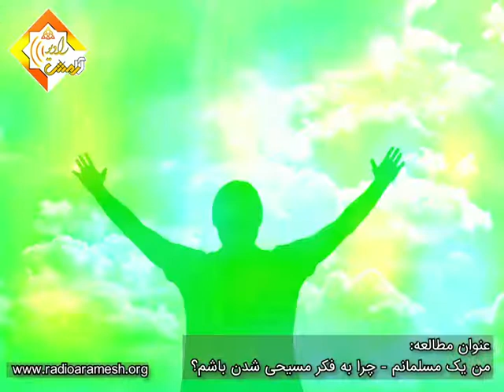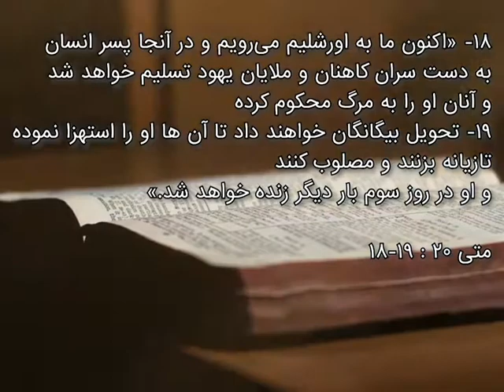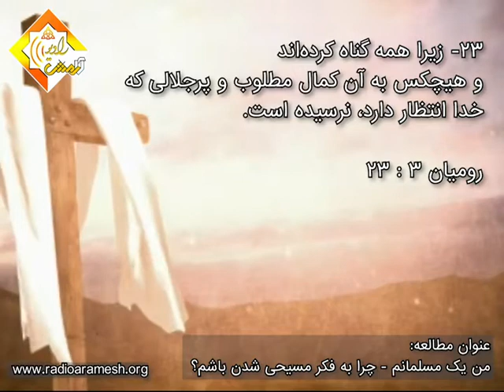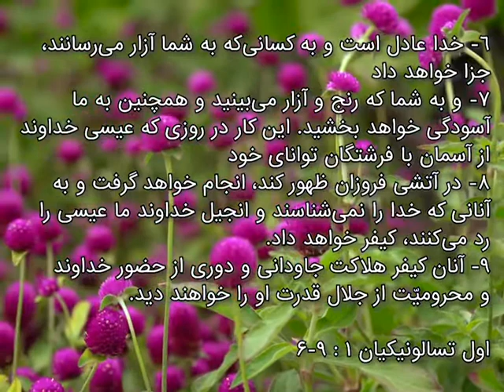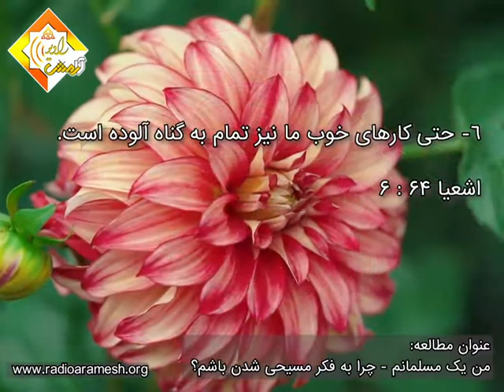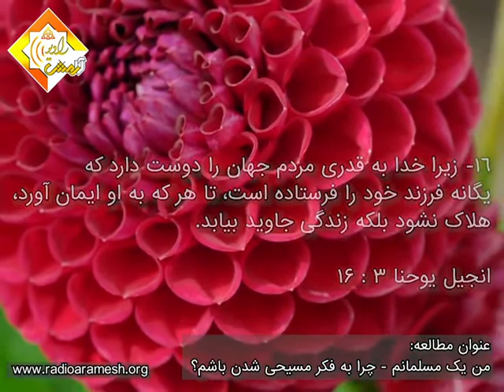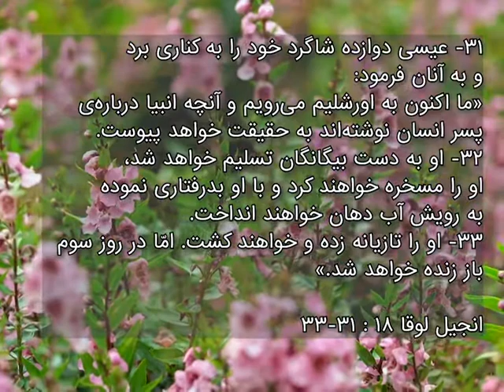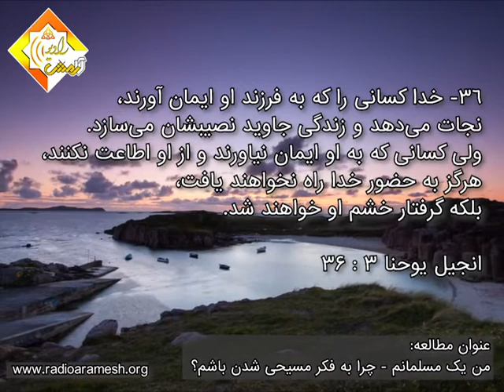21-من یک مسلمانم-چرا به فکر مسیحی شدن باشم؟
21-من یک مسلمانم-چرا به فکر مسیحی شدن باشم؟